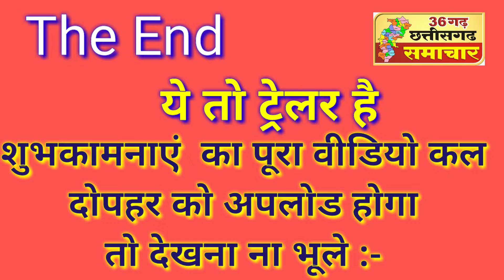छत्तीसगढ़ समाचार को 1 वर्ष होने पर शुभकामनाएं देने वाले वीडियो का ट्रेलर...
36 गढ़ छत्तीसगढ़ समाचार  को 1 वर्ष होने पर क्षेत्रवासियों का शुभकामनाएं वीडियो ट्रेलर।
     कल दोपहर को शुभकामनाएं का पूरा वीडियो अपलोड होगा तो देख लेना भूले छत्तीसगढ़ समाचार को बधाई देने वाले सभी दर्शकों को